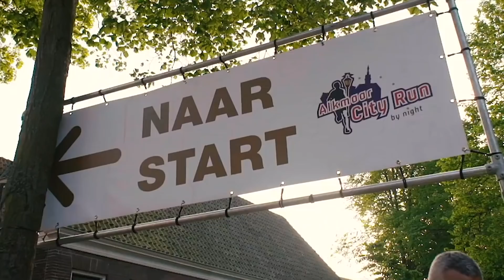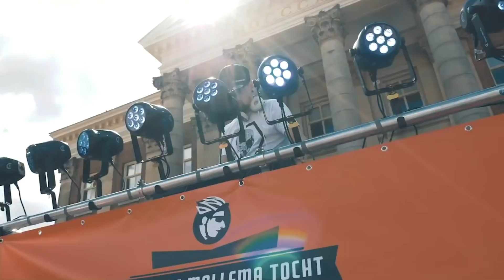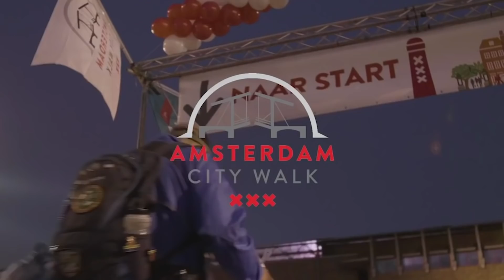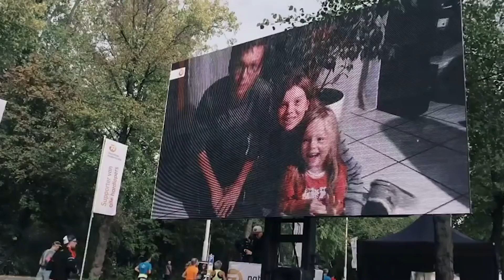Terugblik vrijwilligers 2018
Le Champion is een van de grootste sportverenigingen van Nederland met jaarlijks ruim 250.000 deelnemers, 17.000 leden en 4.000 vrijwilligers. Bekende sportevenementen wat Le Champion organiseert zijn o.a. Dam tot Damloop, TCS Amsterdam Marathon en de Saucony Egmond Halve Marathon.